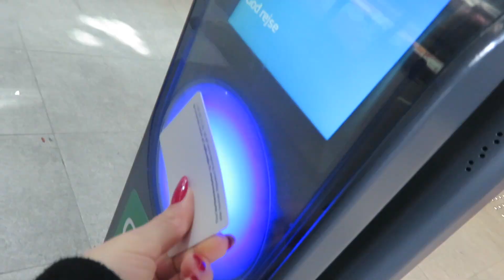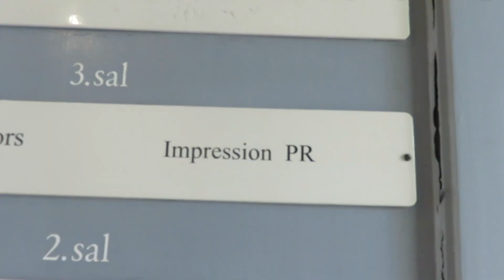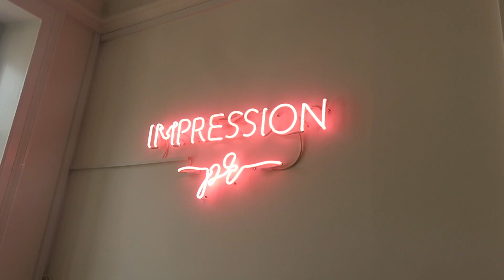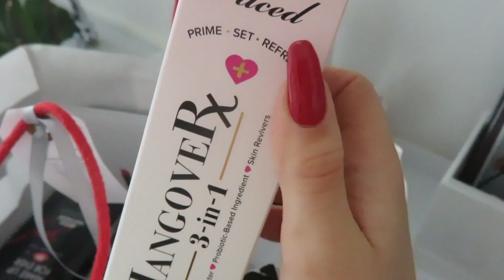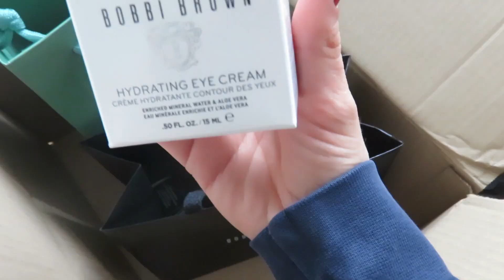VLOG | A BAD DAY BECOMES AMAZING!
Today I'm vlogging, turning a bad day into an amazing one, and I wanted to share an eventful day with you guys. Come with me to Sephora beauty event, meetings, a workout & a mini unboxing with some beauty goodies! Enjoy lovelies xx
PEOPLE IN MY VLOG:
Lasse Brogaard Instagram: @lasse_brogaard
Personal Trainer: Joanna Scarlett Instagram: @joanna_scarlett
WHAT I WEAR:
Sweater: Second Female (SIMILAR)
Faux Leather Pants: Stig P
Boots: Kendall+Kylie (SIMILAR)
Bag: Stella Mccartney
Lips: The Body Shop, Matte Liquid Lip "Tahiti Hibiscus"